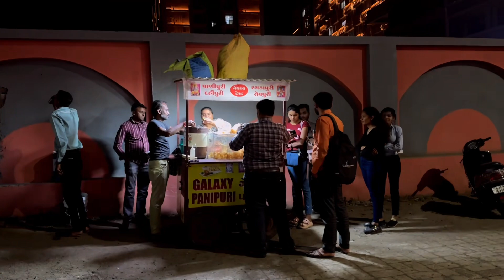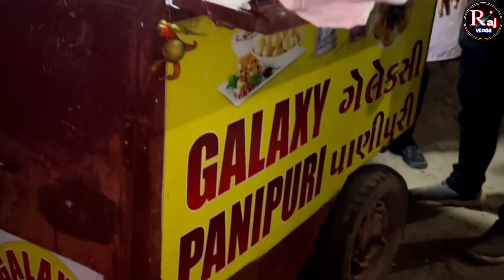પતિ-પત્નીની નેચરલ પાણીપુરી લોકો પાણી પીવા આવે બોલો // Raj Gohil Vlogs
Galaxy Pani puri
Add:- Shital park Chowk,R.k World Tower Near Zudio Rajkot
Rupesh Bhai Mo.94081 82335